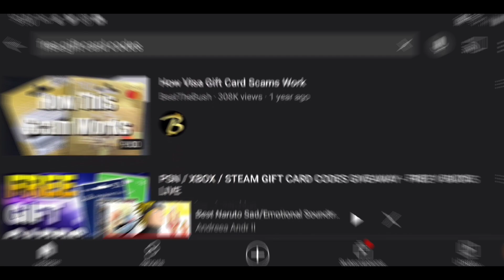Free xbox gift card giveaway, free psn gift card giveaway, free roblox gift card giveaway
in order to win a free gift card of each you should mention which one you are entering for and someway for me to get in contact with you to give you the card. the way i get the winners will be posted in a video 7 days from now. i am tired of seeing all these fake giveaways so from now on i will be giving away actual giftcards to actual winners